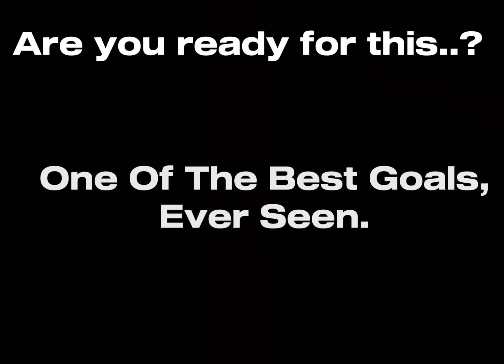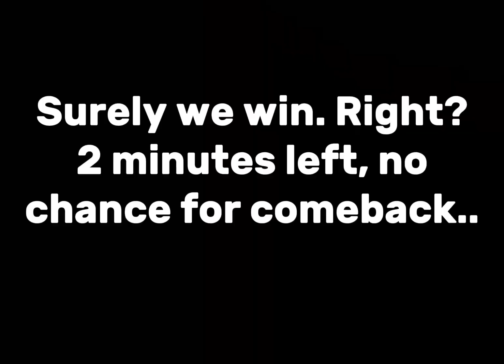The most INTENSE GAME st david’s will EVER PLAY 🔴⚫️🔴⚫️